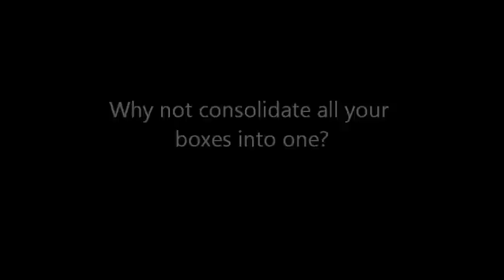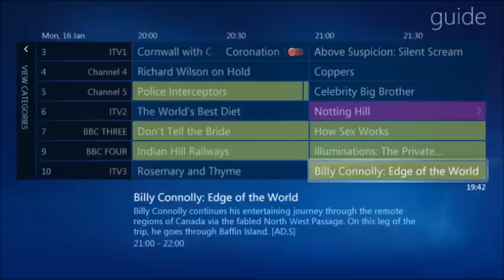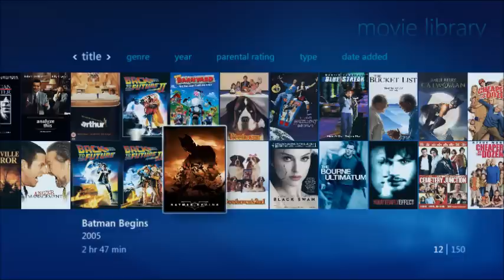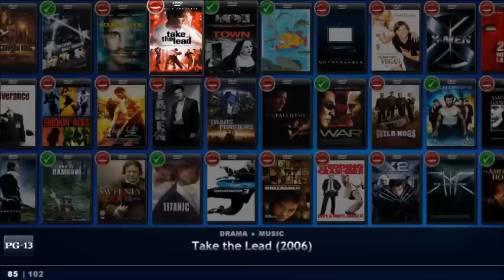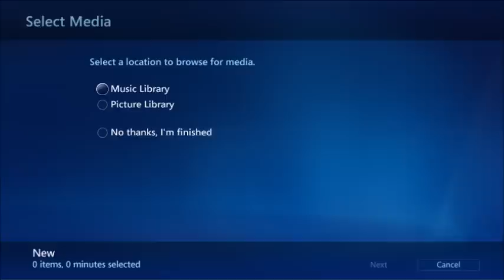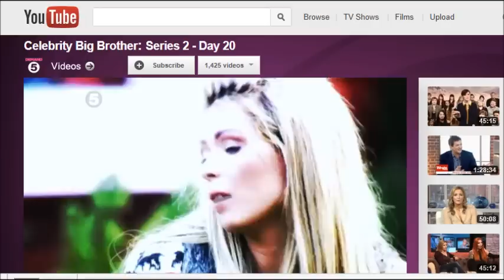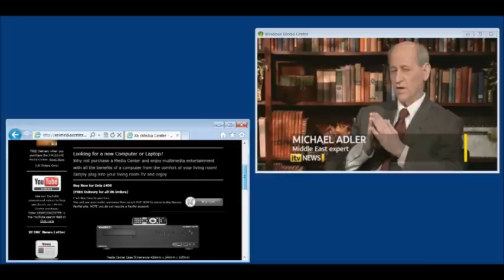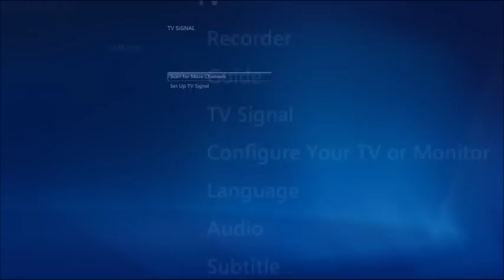XEIMC Media Centre Features - Windows Media Center 7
XEIMC promotional video showing all the media centres features from Windows Media Center 7 and Media Browser.